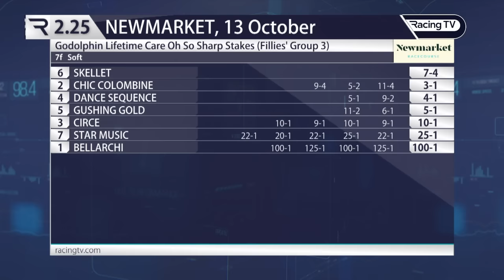The Verdict: City of Troy's Newmarket masterclass and more Future Champions clues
Angus McNae uses the CourseTrack sectional times to analyse the big performances from Newmarket's Future Champions Festival, headlined by the remarkable success of City Of Troy in the Dewhurst Stakes.